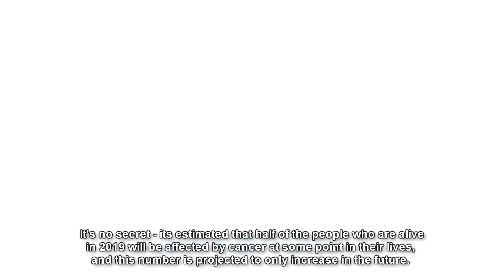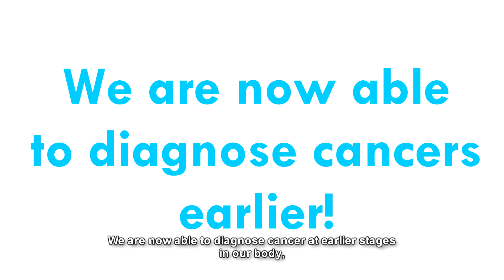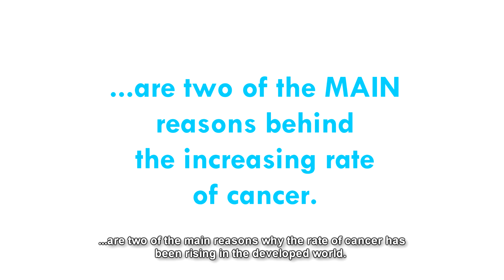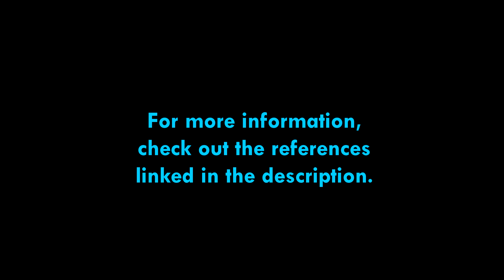Why are cancer rates rising?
It's no secret that the rate of cancer has steadily been rising in the developed world over the past couple of decades. But why exactly is this happening? Scientists have come up with many theories, but they've yet to come up with a concrete explanation. In this video, we dive into two of the leading theories regarding this phenomenon - why are cancer rates rising? And is there a reason to worry?

This video was made by McMaster Demystifying Medicine Students Kristen Tam, Olivia Wilson, Athiraa Thamilselvan and Albert Zhao.

References:

Bleyer, A., & Welch, H. G. (2012). Effect of three decades of screening mammography on breast-cancer incidence. New England Journal of Medicine, 367(21), 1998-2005.

Christensen, K., Doblhammer, G., Rau, R., & Vaupel, J. W. (2009). Ageing populations: the challenges ahead. The lancet, 374(9696), 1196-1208.

Enewold, L., Zhu, K., Ron, E., Marrogi, A. J., Stojadinovic, A., Peoples, G. E., & Devesa, S. S. (2009). Rising thyroid cancer incidence in the United States by demographic and tumor characteristics, 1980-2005. Cancer Epidemiology and Prevention Biomarkers, 18(3), 784-791.

Smetana, K., Lacina, L., Szabo, P., Dvorankova, B., Broz, P., & Šedo, A. (2016). Ageing as an important risk factor for cancer. Anticancer Research, 36(10), 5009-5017.